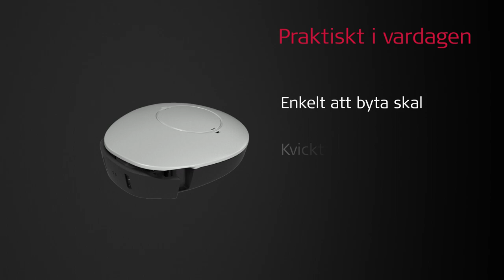SAMBA 2 audioprocessor för BONEBRIDGE och SOUNDBRIDGE | MED-EL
Livet kan vara komplicerat – men det behöver inte din hörsel vara. SAMBA 2, den senaste generationen av audioprocessorer för VIBRANT SOUNDBRIDGE mellanöreimplantatsystem och BONEBRIDGE benledningsimplantatsystem, är utformad för att förenkla hörseln så mycket som möjligt. Det är enkelt att byta batterier, skal och fästklämmor tack vare den intuitiva designen och den intelligenta hörselteknologin låter dig höra så bra som möjligt vart du än går. Det är enkelt att strömma ljud med anslutningsenheten SAMBA 2 GO och med den valfria appen SAMBA 2 Remote kan du hantera förinställningar från din telefon. Du hittar mer information på SAMBA 2. Enkelt att höra. MED-EL är en ledande innovatör i hörselimplantatbranschen. Vi hjälper människor att få uppleva ljud med banbrytande teknologier. MED-EL:s produkter tillverkas på vårt högkvarter i Österrike. Vi hjälper folk med hörselnedsättningar i över 100 länder. Ta reda på mer om vårt engagemang för att hjälpa personer med hörselnedsättningar på